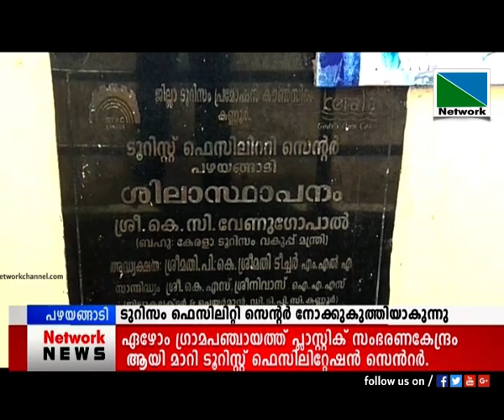13 JULY 2019